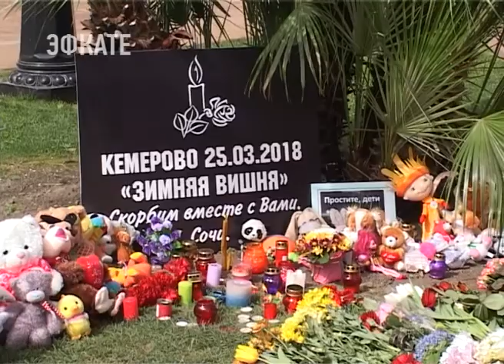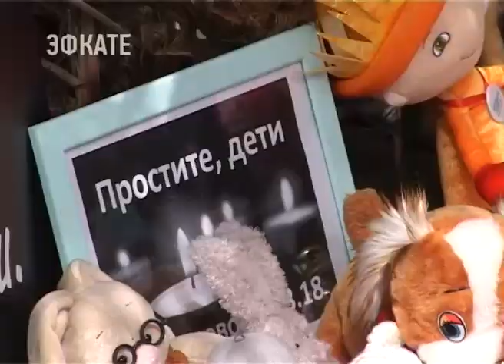Сочинцы весь день несли цветы и игрушки к мемориалу по жертвам пожара в Кемерово. Новости Эфкате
В Сочи сегодня с утра образовался стихийный мемориал.

Местом выбрали скульптуру Чебурашки и Гены — героев советского мультфильма. Она находится на улице Навагинская. Сочинцы посчитали место символичным. Ведь в пожаре из 64 погибших, 41 — это дети. Сочинцы несли к импровизированному мемориалу цветы, свечи и игрушки. Люди стояли, плакали и просто молчали, тихо скорбели об утрате, о горе, которое затронуло не только Кемерово, а всю страну.

Сочинцы соболезновали жертвам кемеровской трагедии и родственникам погибших, желали скорейшего выздоровления тем, кто выжил в пожаре, но находится в больницах. Цветы к мемориалу несли весь день, будут нести и завтра. 28 марта в России объявлен днём траура. Завтра по всей стране будут приспущены флаги, учреждениям культуры и телеканалам рекомендовано отменить развлекательные мероприятия и передачи.

Сочи. Новости.
Телеканал Эфкате.